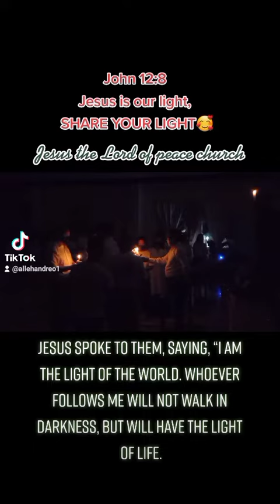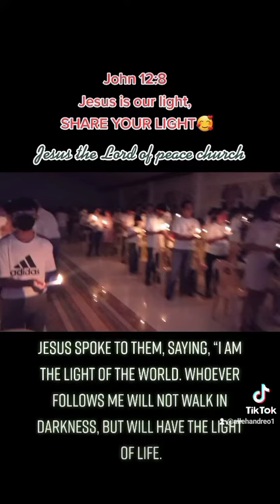candle lighting. Jesus the Lord of peace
12  Later on, Jesus spoke to them again, saying, “I am the light of the world. The one who follows me will never walk in darkness, but will have the light of life.”